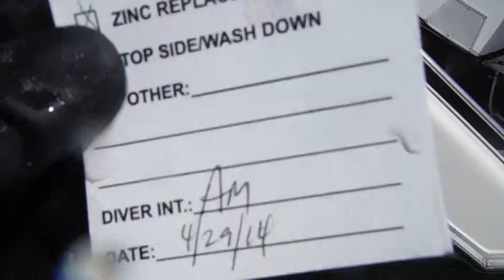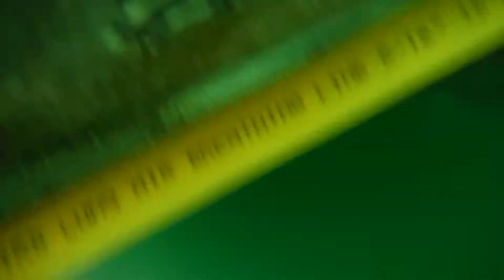CRDream - Before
Description